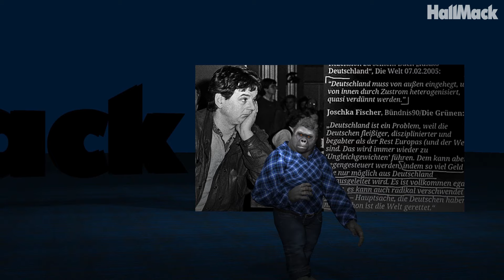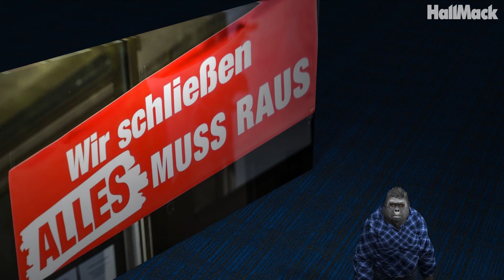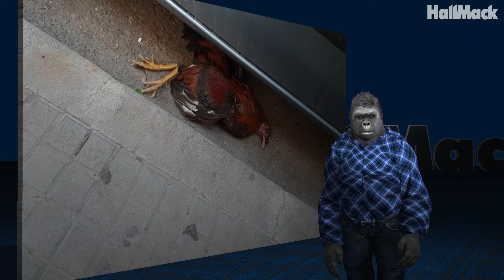Die Superreichen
Die grüne Göring-Eckardt, bringt die Vermögen der »Superreichen« ins Spiel.
Ich freue mich sehr auf das Feedback von euch. BITTE TEILT mein Video so oft ihr könnt! Ein herzliches Dankeschön an jeden, der meine Arbeit freiwillig finanziell unterstützt und somit weiterhin ermöglicht.
findet ihr viele Möglichkeiten mich zu unterstützen (via Paypal, Bank etc.).
ACHTUNG: HallMack Community – Alle Kanäle und alle Auftritte, mein Newsletter etc. findest Du
HallMack der Gorilla ist eine Kunstfigur, die Beiträge sind
Bitte nehmt nicht alles so ernst!
Hier werden aktuelle Themen aus den Bereichen: Politik, Gesellschaft und Kultur kommentiert.

Hintergrund: Eigenproduktion
Falls sich irgendjemand beleidigt fühlt, bitte ich um Entschuldigung! Art. 5 III Satz 1 GG, Kunst- und Wissenschaftsfreiheit